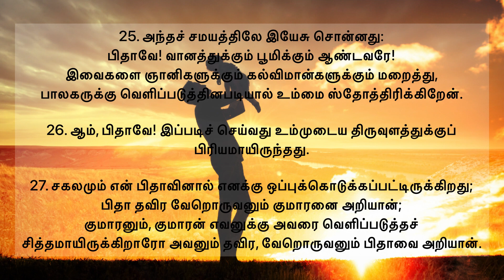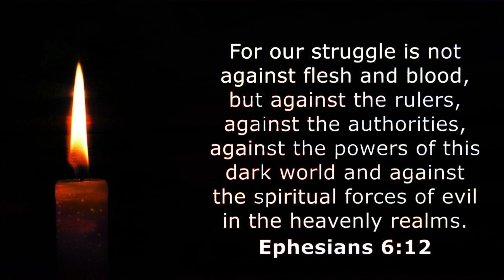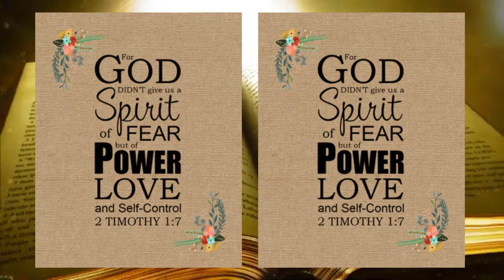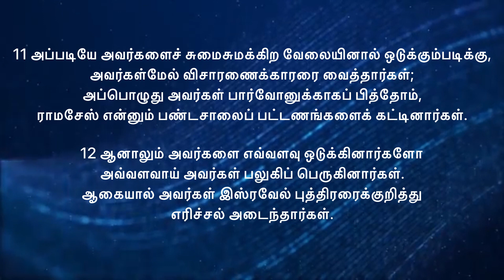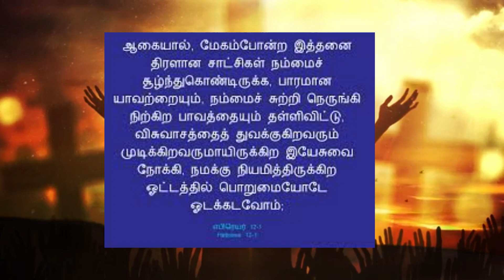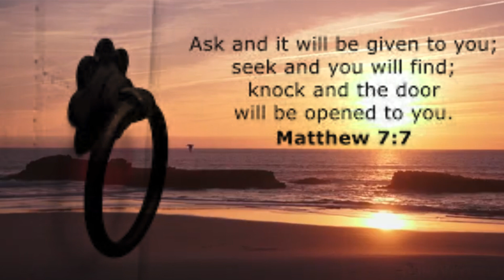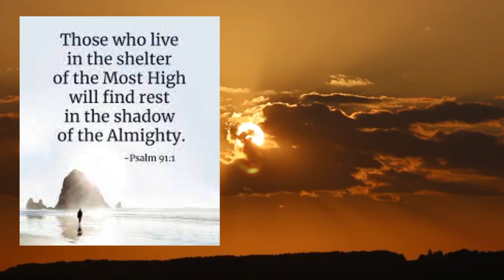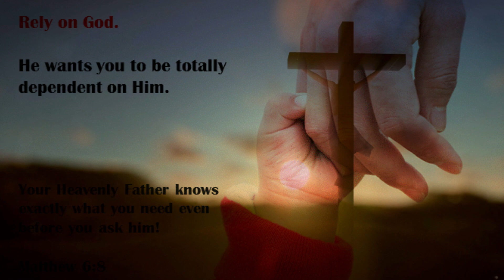வருத்தப்பட்டுப் பாரஞ்சுமக்கிறவர்களே| Zoom Service | Ps. Bernard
WELCOME TO LAMBS ASSEMBLY / OUR MISSION STATEMENT - TO GLORIFY GOD BY INTRODUCING JESUS CHRIST AS LORD TO AS MANY PEOPLE AS POSSIBLE AND TO DEVELOP THEM IN CHRISTIAN LIVING USING THE MOST EFFECTIVE MEANS TO IMPACT THE WORLD, MAKING AN ETERNAL DIFFERENCE IN THIS GENERATION AND GENERATIONS TO COME.

Our Tambaram Church Address - No:131, Tiara Grand, Shivashanmugam Pillai Street, West
Tambaram, Chennai - 600045, Landmark - Opposite to Star Biriyani

Our Church Timing - Every Sunday - 10:30am - 1:00pm / Fasting, deliverance and healing prayer every Wednesday from 11:00am - 3:pm / Please call For prayer requests.

Avadi church address - No:40, Kamaraj Nagar 4th Street, Avadi. Chennai - 600062.
Church Timings  Every Sunday - 7:30am - 9:00am. Fasting prayers Every Tuesdays - 12:00pm - 3:00pm

Online : every Sunday evening service Timing :7:30pm - 10:00pm, Online every Friday night deliverance and healing fasting prayer at 10:00pm - 1:00am.

Offerings - Bernard Suresh Ministries Tamilnadu Mercantile Bank, Account No: 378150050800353, IFSC - TMBL0000378, MICR - 60006003E.

Thank you For visiting us. May God bless you